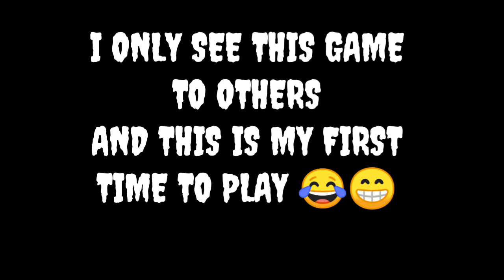HORROR 1VS4 PLAYING BMGO ANDROID /PLAYING WITH GIFTBG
horror1vs4 bmgo funny moments#gameplay
MUSIC
AWT-GRAVITY FALLS
AWT-MOOD

horror 1vs4 blockman go,
horror 1 vs 4,
mattsun horror 1 vs 4,
horror update 1 vs 4blockman go skyblock,
blockman go anime all star,
blockman go among us,
blockman go anime fighting simulator codes,
blockman go build and shoot,
blockman go bedwars gameplay,
blockman go bully story,
m i b blockman go,
blockman go b,
blockman go cheat,
blockman go codes,
blockman go clan,
blockman go channel,
blockman go creepypasta,
blockman go clan level 10,
blockman go color name,
blockman go code gcube,
blockman go c,
blockman go duplication glitch 2021,
blockman go dream,
blockman go duplication glitch skyblock,
blockman go discord server,
blockman go drawing,
blockman go editor gcube,
blockman go egg wars secrets,
blockman go editor tutorial,
blockman go e.x.e,
blockman go teclado e mouse,
blockman go free account,
blockman go free gcube,
blockman go funny,
blockman go free rich account,
blockman go funny moments bedwars,
blockman go free skin,
blockman go free avatar,
blockman go f,
blockman go gameplay,
blockman go glitch,
blockman go gcubes codes